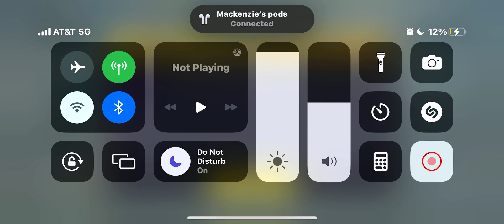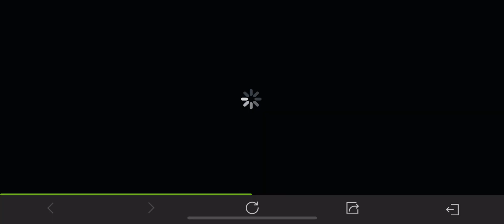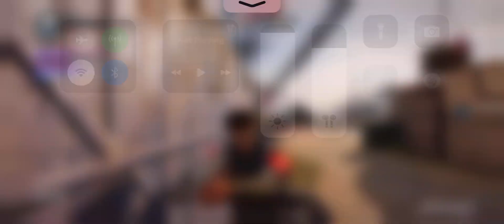Got 2 Nukes One Game! 98Kills callofdutymobile #2023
Got two nukes  in one game